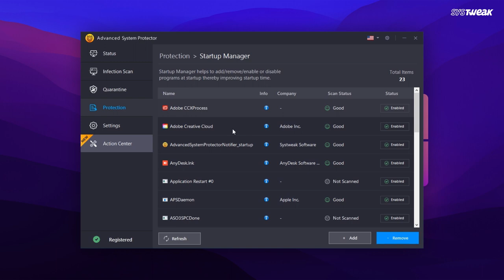Protect Your PC with Advanced System Protector: The Ultimate Security Solution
Advanced System Protector is a powerful antivirus software that is designed to protect your computer from various types of malware, spyware, adware, and other online threats. In this video, we will provide you with a comprehensive review and tutorial of Advanced System Protector, explaining its features and benefits in detail.